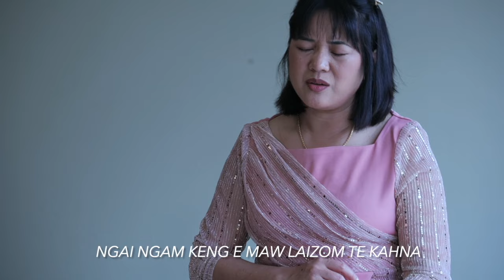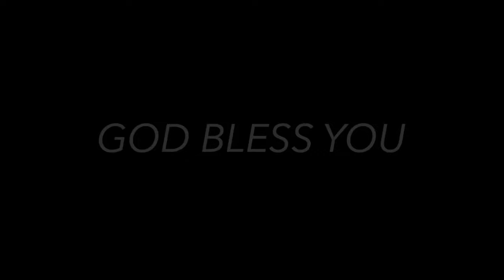NGAI NGAM KENG E //PHUAK ; TS KHAI , Cover:NuamLek Naulak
Kha mangthang vei mahmah na La hi.